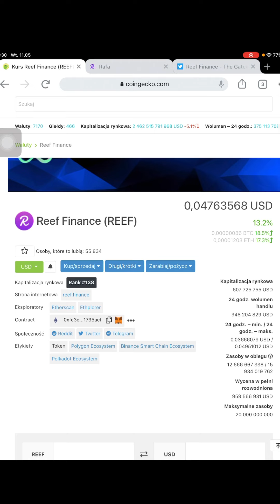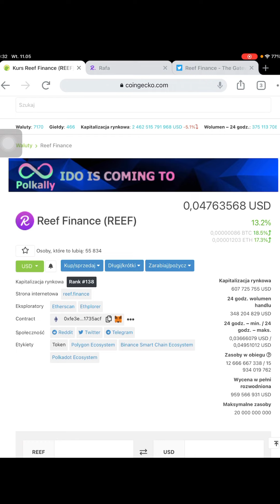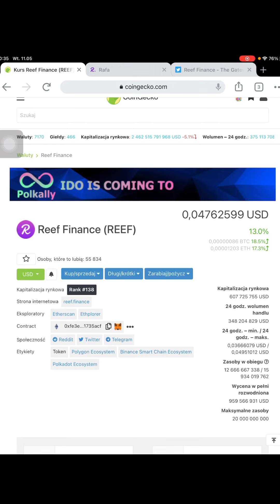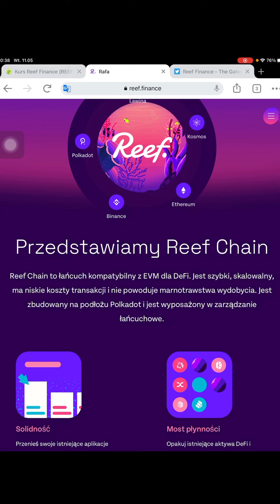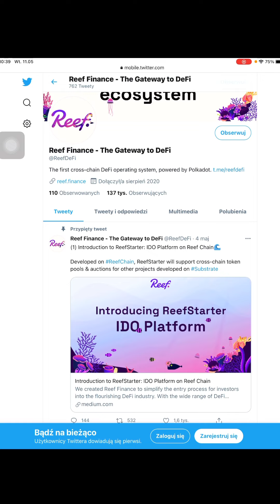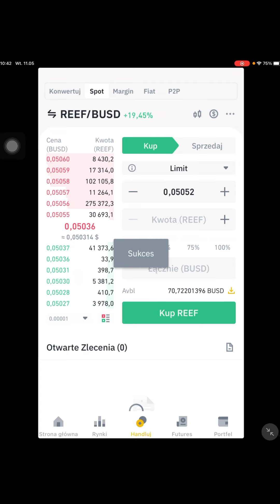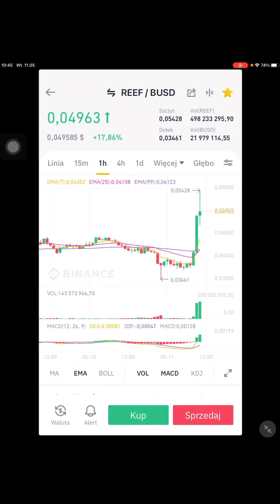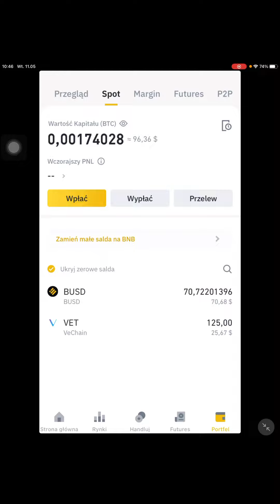Głosowanie i Zakupy Projektu do portfela Krypto Emerytura Cz .5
Następny projekt do naszego portfela KRYPTO Emerytura pojawił się na Horyzoncie zakupów. Zapraszam do obejrzenia filmiku 😀

Odwiedź nas na:
1. Discord -

GIEŁDA BINANCE 💰 💰 💰 💰